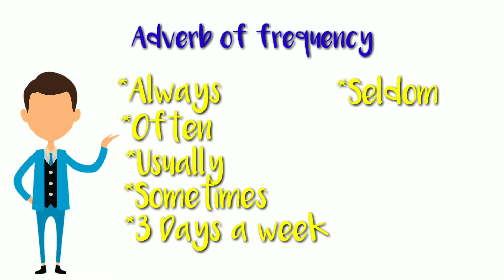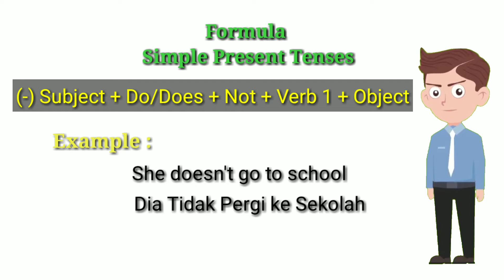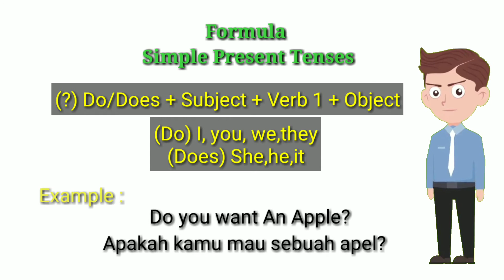Penggunaan Simple Present Tenses || Rumus Simple dan Mudah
Simple present tenses adalah kalimat yang biasa kita gunakan sehari-hari dalam berkomunikasi karna itu perlu kita pahami bagaimana penggunaan kalimat yang baik dan benar sesuai dengan grammar.
Nah,  Video hari ini saya berisi materi tentang penggunaan rumus simple present dengan mudah dan simple...
Selamat Menonton